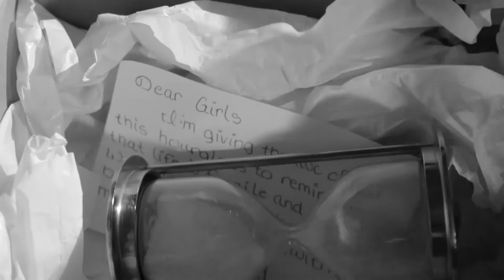Under The Hourglass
Final Project for Acting and Directing.

Special thanks to all involved.

Cast:
Madison Davis
Dylan Lynch
Mariah Bittle Mascarenaz
Ky TInker
Matthew David

Crew:
Cinematographer - Troy Grow
Editor - Alex Cannady
Effects Editor - Andrew Miller
Sound - Joshua Deerinwater
Makeup - Omar Ruizesparza
Writing & Direction - Matthew David